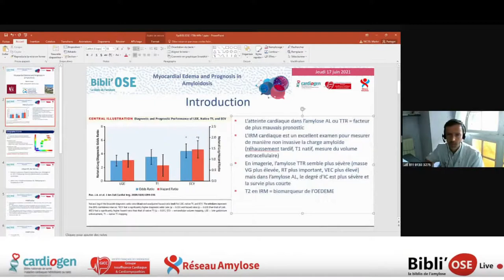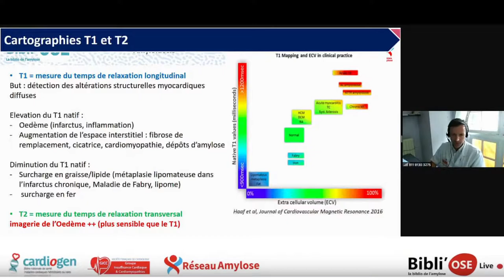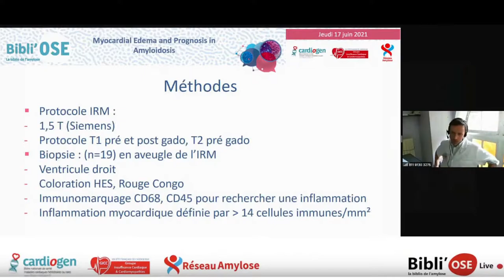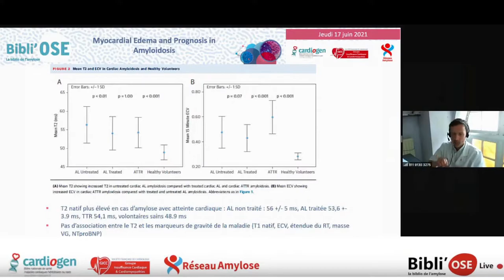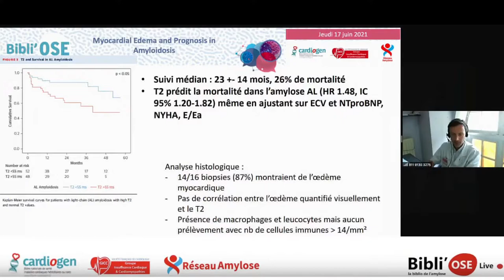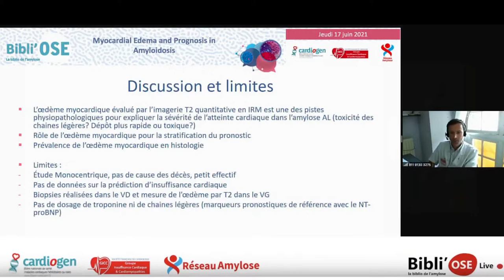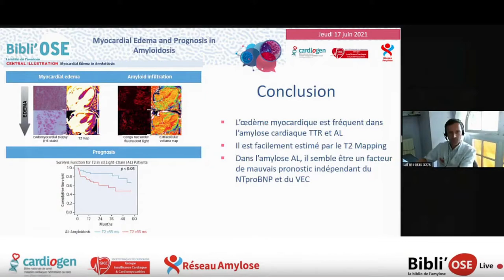Bibli'OSE : Oedème myocardique et pronostic dans l'amylose, NICOL M; Kotecha T, JACC_29929616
Le Dr Martin NICOL de Paris commente lors de cette Bibli'OSE l'article "Myocardial Edema and Prognosis in Amyloidosis. Kotecha T, Martinez-Naharro A, Treibel TA, Francis R, Nordin S, Abdel-Gadir A, Knight DS, Zumbo G, Rosmini S, Maestrini V, Bulluck H, Rakhit RD, Wechalekar AD, Gilbertson J, Sheppard MN, Kellman P, Gillmore JD, Moon JC, Hawkins PN, Fontana M. J Am Coll Cardiol. 2018 Jun 26;71(25):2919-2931. doi: 10.1016/j.jacc.2018.03.536. PMID: 29929616. La discussion est commentée par Dr Damien LEGALLOIS de Caen, Dr Karim WAHBI de Paris, Dr Martin NICOL de Paris, Dr Benjamin ALOS de Poitiers, Pr Thibaud DAMY de Créteil, Pr Olivier LAIREZ de Toulouse